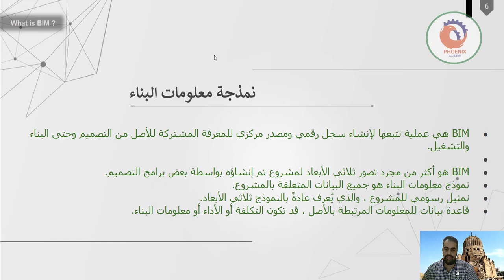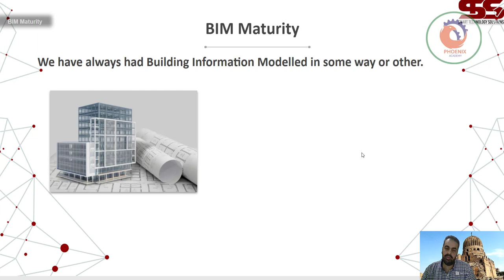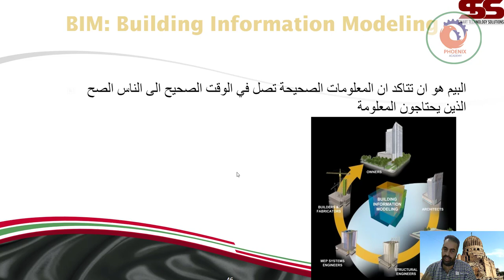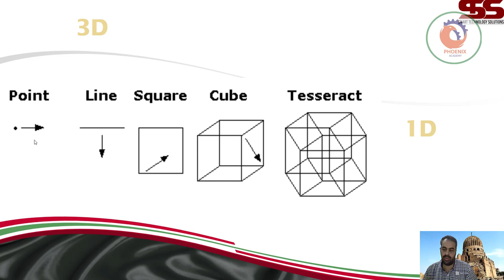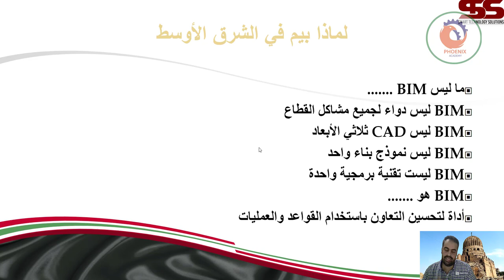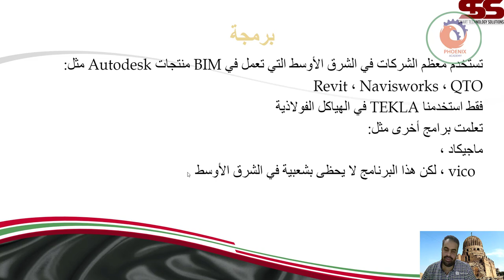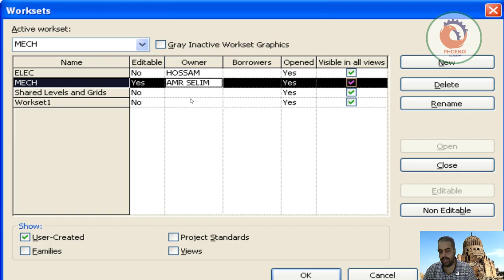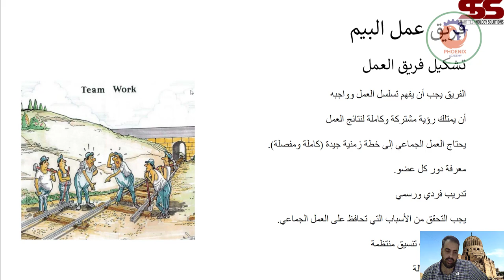ادارة معلومات البناء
❤️ روابط التواصل
✅ انستجرام